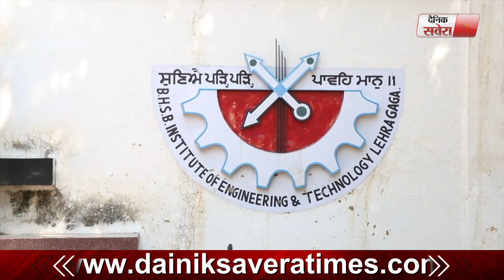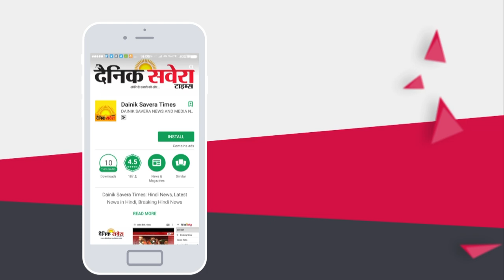9 महीने से वेतन न मिलने के कारण Baba Hira Singh Bhattal College के Professors ने की हड़ताल